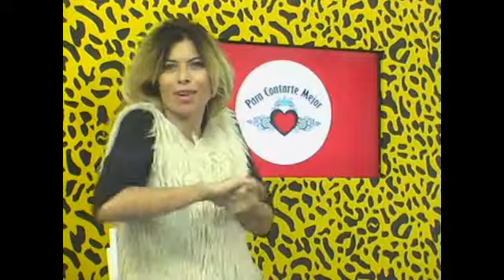Cierre de nuestro programa junto a nuestros auspiciantes!